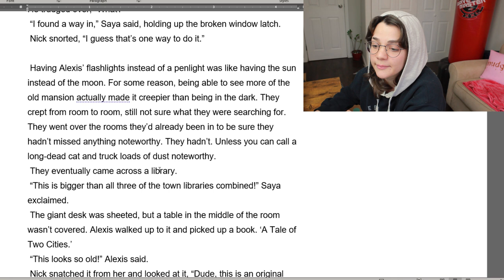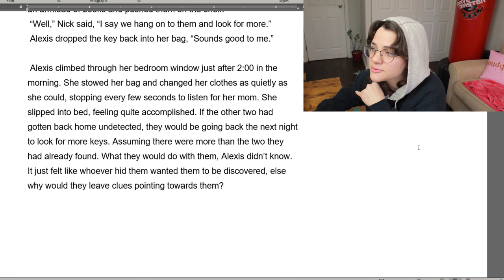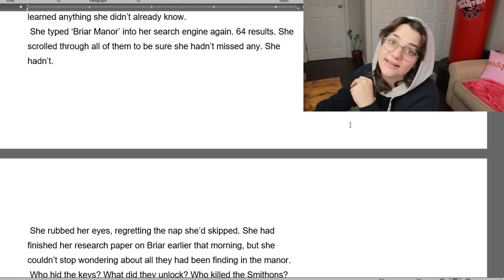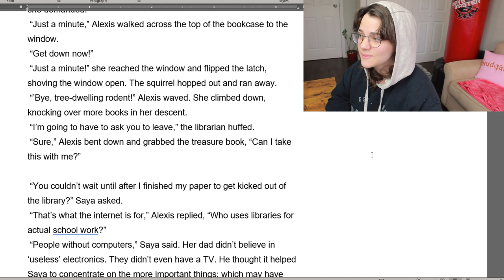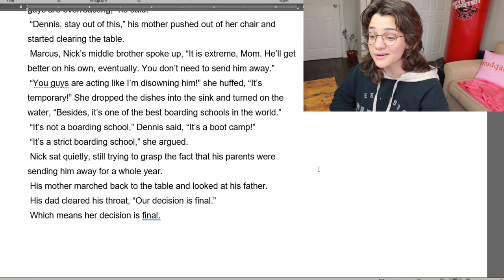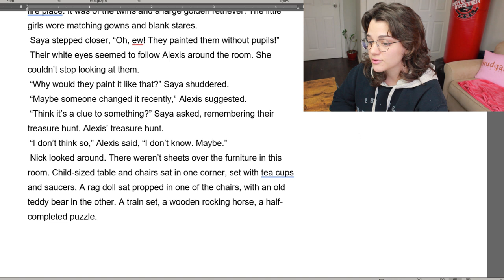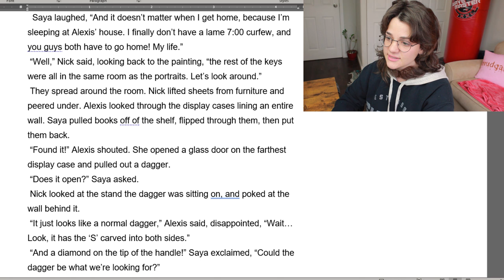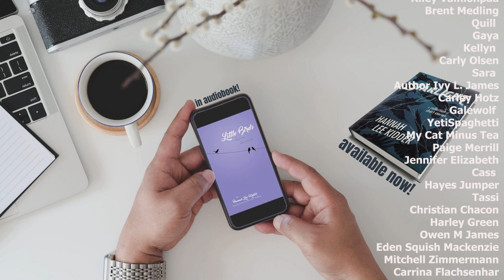My first novel about pirate ghosts?? | Briar Manor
little cringe huh

80829

NOVELPAD (only I get rewarded but ilysm and I know you'll love it)